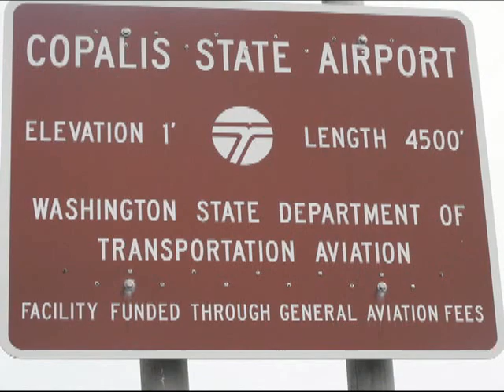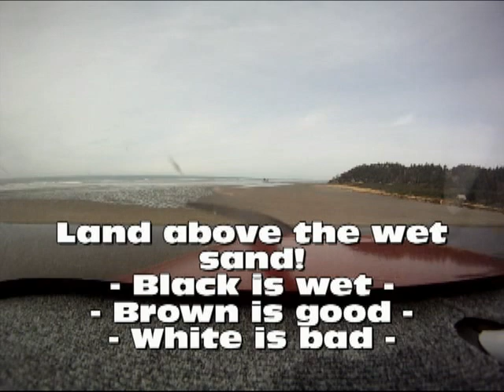Copalis Beach Apr 2013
Flight to Copalis Beach State Airport with Kimala.  April 3, 2013.